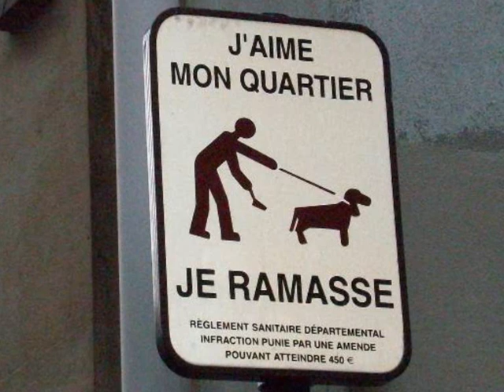MUSICA FRANCESA...EDITH PIAF...PADAM PADAM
IMÁGENES DE PARÍS...Pequeña biografía de Édith Piaf (París, 19 de diciembre de 1915 - Plascassier (Grasse, Alpes Marítimos), 10 de octubre de 1963), cuyo verdadero nombre era Édith Giovanna Gassion, fue una de las cantantes francesas más célebres del siglo XX. Su deceso se produce el 10 de octubre de 1963( a los 47 años)en Grasse, Francia; y sus restos fueron llevados a París, lugar en que se anunció oficialmente su muerte el 11 de octubre de 1963. A "La Môme Piaf,así llamada en sus inicios, se le deben numerosas canciones del repertorio francófono como La vie en rose, Non, je ne regrette rien, Hymne à l'amour, Mon légionnaire, La Foule o Milord, conocidas mundialmente. Personalidad destacada, Piaf inspiró a numerosos compositores, siendo la mentora de jóvenes artistas que tuvieron fama internacional. Édith Piaf también se destacó como actriz de cine y teatro participando de numerosos films y obras de teatro a lo largo de su carrera artística